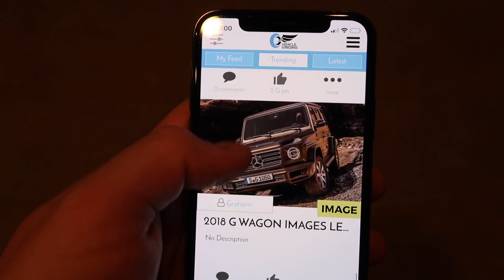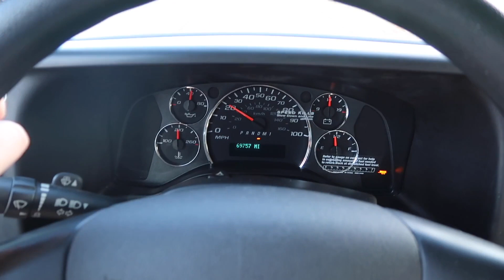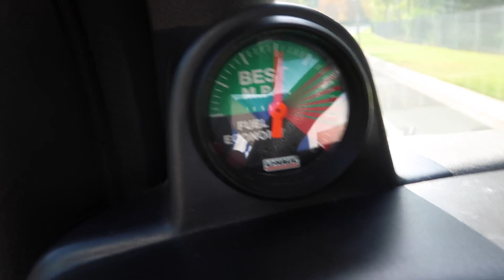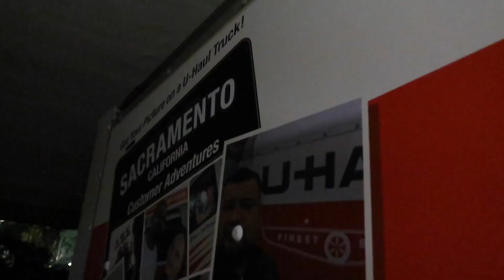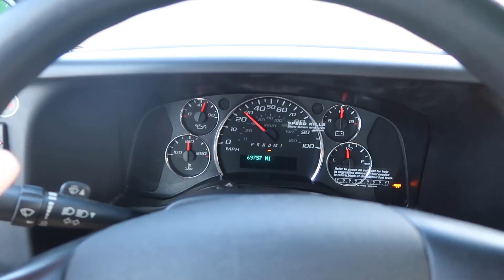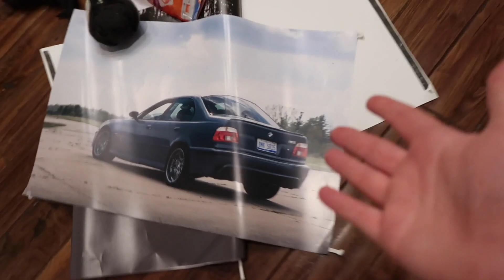NOBODY HAS DONE THIS BEFORE LOL…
What happened to my 2018 Mercedes E63s AMG.

Family friendly